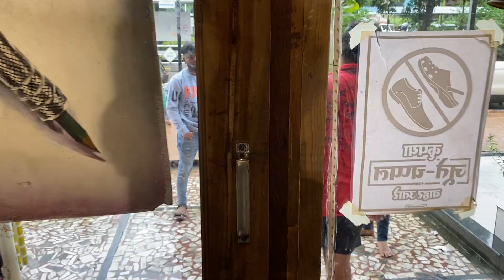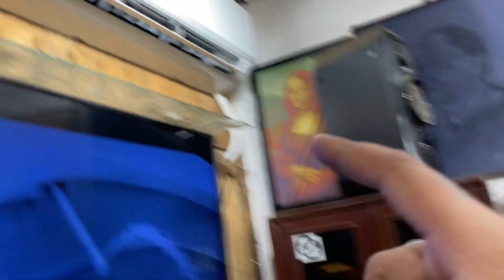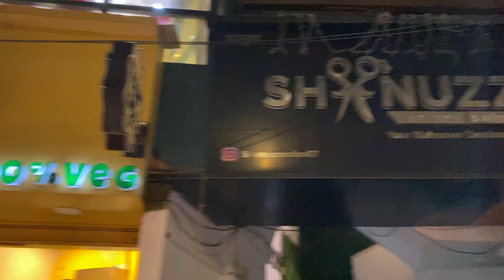MY YOUTUBE EARNING REVEALED 😃| MAHESH CHAVAN